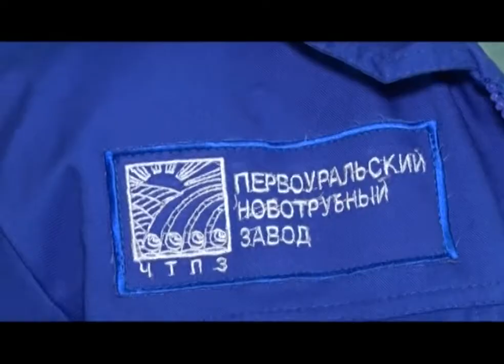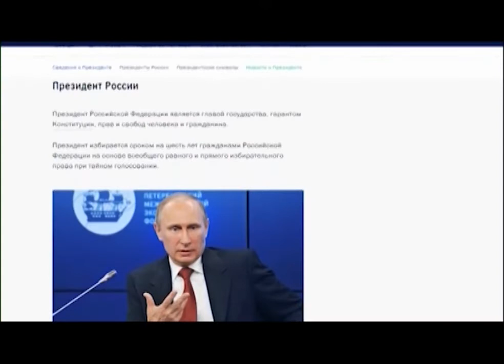Первоуральские металлурги получили государственные награды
Указом Президента России Владимира Путина государственные награды присвоены металлургам Свердловской области. Среди них и сотрудники Первоуральского новотрубного завода. С героями дня встретились наши корреспонденты.

По пролетам родного трубопрокатного Зинатулла Вахитов ходит уже 45 лет. На Новотрубный завод устроился сразу же после армии. Начинал резчиком труб и заготовок, со временем освоил несколько смежных профессий, и сегодня он - бригадир на участке отделки готовой продукции. Из года в год его коллектив ставит рекорды по выпуску труб. Ведь постоянное развитие – одна из главных составляющих философии Белая металлургия. Президент России выпустил Указ о присвоении Зинатулле Вахитову почетного звания "Заслуженный металлург Российской Федерации".

Зинатулла ВАХИТОВ, Заслуженный металлург РФ, бригадир трубопрокатного цеха ПНТЗ: «Я считаю, что это заслуга не только моя - всего коллектива, с которым я работаю, с коллегами которыми вместе. У нас же взаимовыручка, друг другу помогаем. Получается, как одна семья».

В 81-ом году на ПНТЗ пришел Валерий Кульнев. Высшее гуманитарное образование он сменил на судьбу рабочего. Говорит, что об этом ничуть не жалеет.

Валерий КУЛЬНЕВ, Заслуженный металлург РФ, вальцовщик трубоволочильного цеха ПНТЗ: «Очень много нового оборудования, очень много. Катаем такие марки стали, раньше действительно не катали, сейчас и за границу, и в Индию, на атомные станции. Очень ответственно всё и хочется сделать, как лучше. Хочется научить и учеников, чтобы они умели. Самое главное, что я пытаюсь им привить - это любознательность и любопытство. Я всегда им говорю - лидером и профессионалом не рождаются, им становятся. Вы просто любите свою работу, относитесь к ней ответственно».

В президентском Указе о присвоении государственных наград - 9 фамилий сотрудников ПНТЗ. Почетные звания "Заслуженный металлург Российской Федерации" и медали орденов "За заслуги перед Отечеством" вручают специалистам высочайшего уровня.

Игорь ЗЕЛЕНКИН, и.о. министра промышленности и науки Свердловской области: «Каждый работник наших промышленных предприятий вносит свой вклад в развитие экономики Свердловской области и страны в целом. Качественный рост происходит, в том числе, благодаря людям, передающим знания. Вместе с повышением уровня мастерства, растет производительность и конкурентоспособность наших предприятий».

За последние пять лет государственных наград были удостоены 39 работников ПНТЗ. Церемония вручения пройдет в торжественной обстановке, в столице Урала.